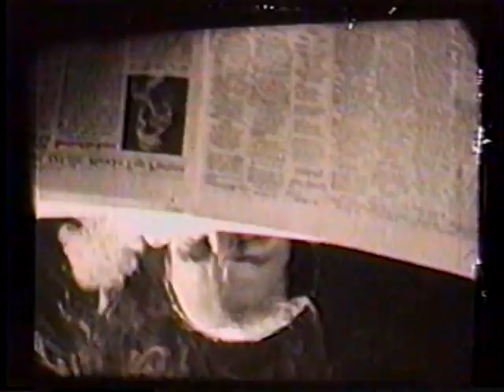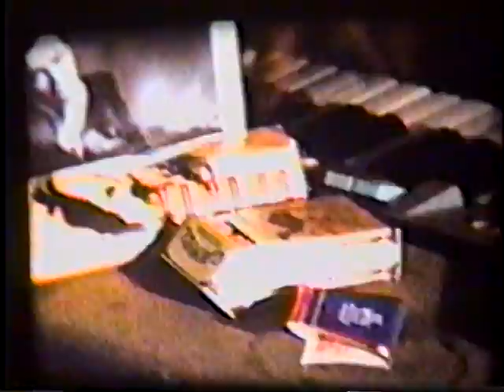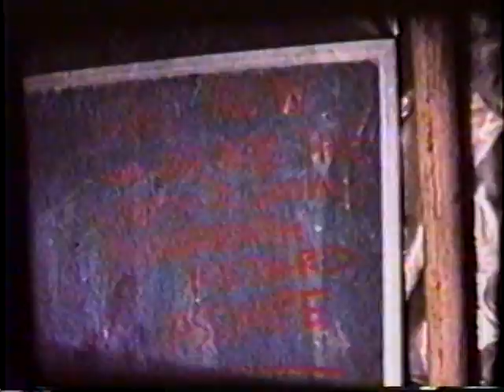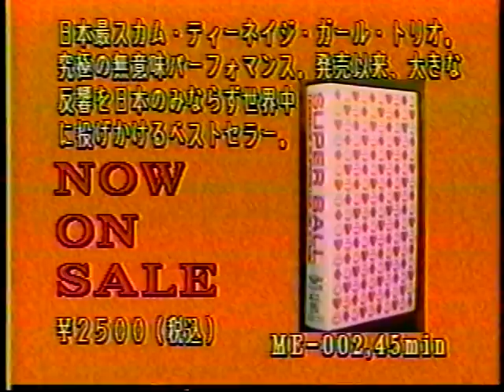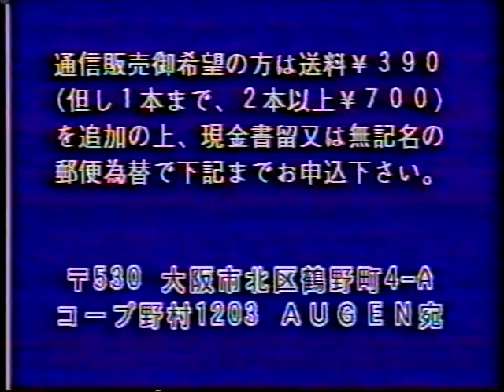JAUNTIES - rare experimental film - AugeN VHS rip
JAUNTIES/Same Titled (ME-010,30min)# Jason Willet(ex.HALF JAPANESE/Megaphone Ltd)& Benb Gallaghar duo. Elaborate film cut up by Martha Colburn.Special hand made package.Not export to USA.